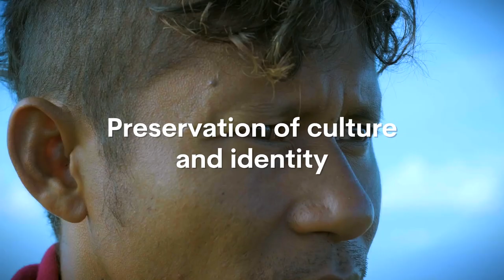Why Forests Matter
Forests play a central role in ensuring a healthy and sustainable future for people and the planet.

Protecting them is a must; challenging, but worth it.

CIFOR-ICRAF joins the world in celebrating the International Day of Forests